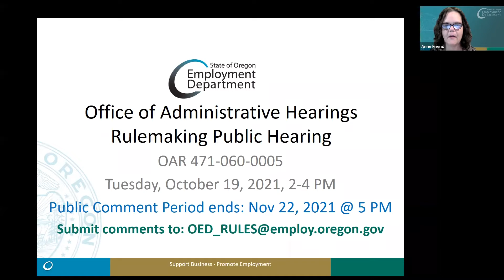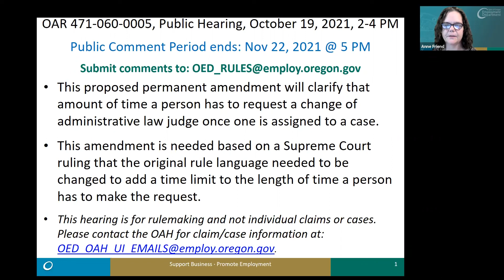10-19-21 OAH Rulemaking Public Comment Forum